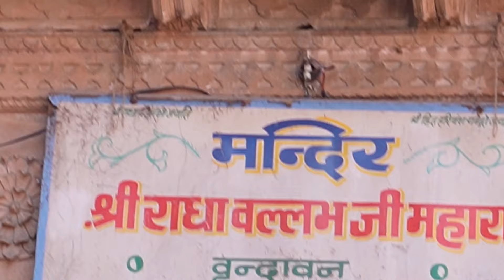एक बार ज़रूर देखें 🙏🌸जयपुर से आयी एक दीवानी , वृंदावन में उसकी कहानी 🌸🙏